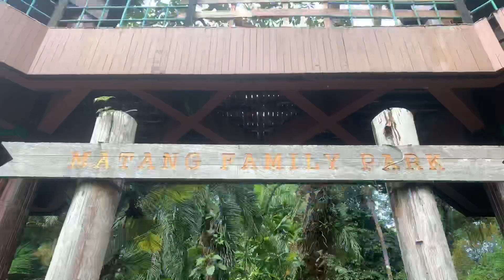【VLOG】#4 Matang Family Park & Kampung Telaga Air Day Trip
Shot on DJI Osmo Mobile 3 on iPhone Xr & DJI Mavic Mini

Matang Family Park

Matang Family Park is located 22 km from Kuching and covers an area of 87.50 acres of largely undisturbed rainforest. Situated at the foothills of the gradual valley of Gunung Serapi, with refreshing cold mountain water of Sungai Cina (Cina River) cutting across it and with the abundance of untouched natural fauna and flora decorating the landscape, Matang Family Park offers itself as one of the best rendezvous for day picnickers/visitors.

Kampung Telaga Air

A peaceful waterfront located beside Sungai Sibu is a bustling fishing village which majority of the villager is fisherman. At the morning and evenings you will see boats going out and return back from fishing. Sungai Sibu opens to the south china sea just around 3km away. The jetty also connects important water routes to Pulau Satang (a beautiful island where you can see sea turtle laying eggs) and Kuching Wetlands National Park (a Protected Estuarine Landscape).